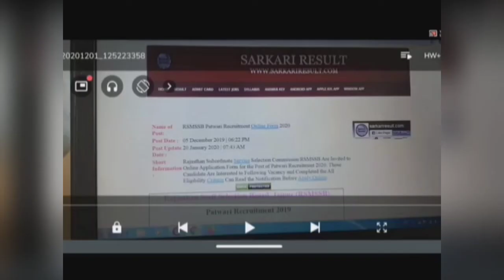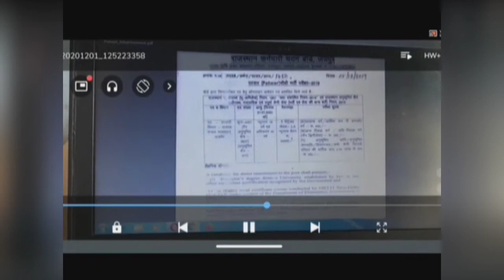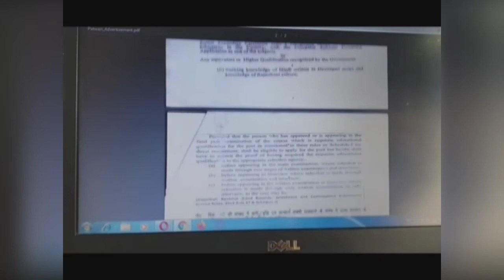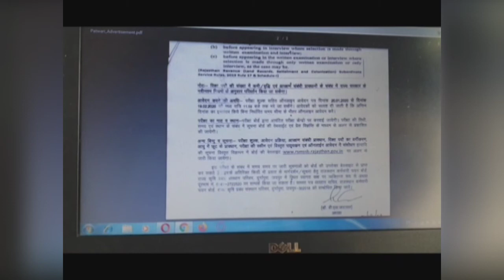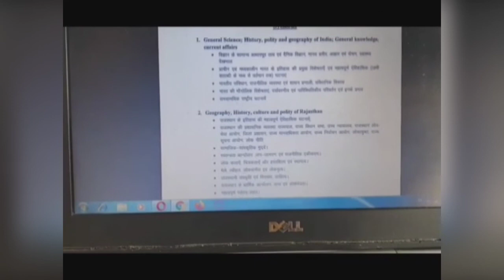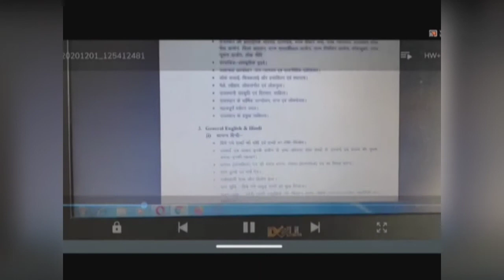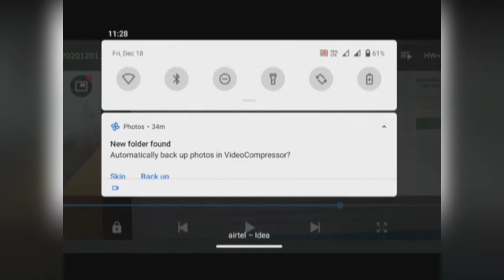PATWARI EXAM 2020 | PATWARI ADMIT CARD | SYLLABUS | exam pattern | patwari exam 2021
Rajasthan Subordinate & Ministerial Services Board has released the Exam date and Details for the post of Patwari. Total number of vacancies is 4421. Candidates who applied and waited for this exam date, are advised to check the Official site for more details.
How to Download RSMSSB Patwari Exam date 2020?

Go to the Official site of RSMSSB website.

Click on the “Admit card” option available at the Bottom of a Homepage.

The Admit card downloading portal appeared on the screen.

Fill the Application ID Number, Date of Birth, Code etc and then submit.

The Admit card will appear on the screen.

Download the Admit card and ch Print it for future reference.
Education tips